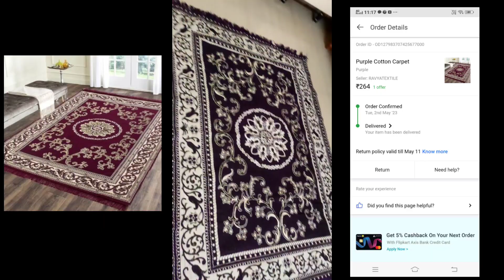🛍️💃Flipkart Unboxing💥💫 Shopping Haul🌟Best Price